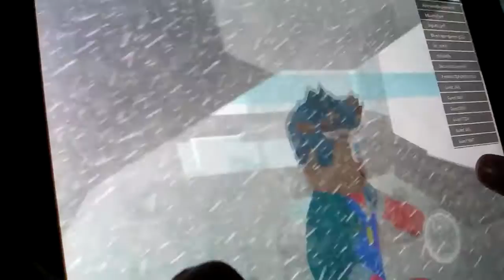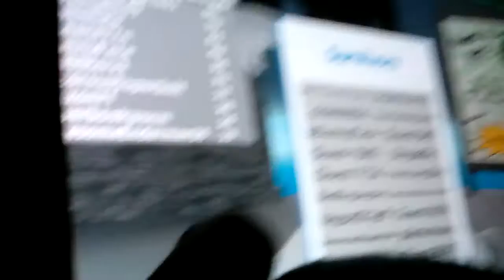I died bye a tornado! Roblox:Natural Disaster Survival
I'm playing Natural Disaster Survival will I die?